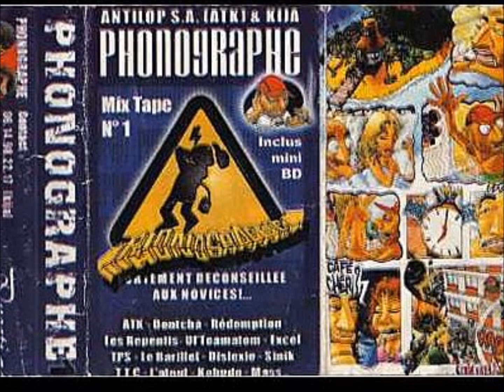ATK - Tu veux savoir c'que nous sommes (Phonographe mixtape)